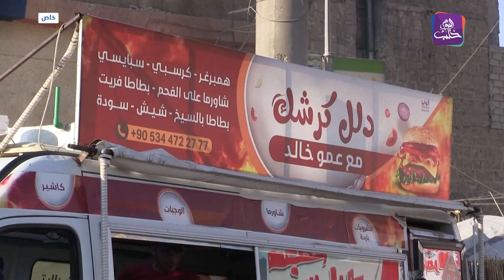شاب يحول سيارة إلى مطعم للوجبات السريعة في مدينة الباب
تقرير: محمد السباعي